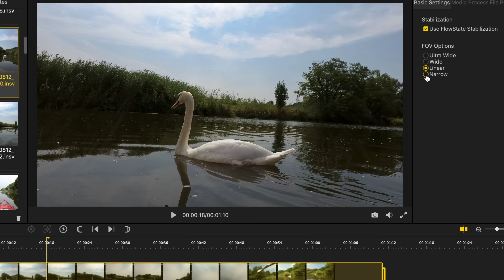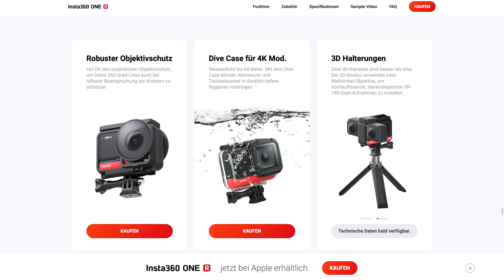Insta360 One R - die bessere Alternative zur GoPro Hero9 Black?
Mit der Hero9 Black hat GoPro eine sehr coole Actioncam vorgestellt mit interessanten Funktionen. In diesem Video zeige ich euch eine Actioncam Alternative, die sich in der Preisleistung nicht verstecken braucht. Viel Spaß beim Zuschauen :).

*🐰 Hier kann man  die Insta360 ONE R inklusive gratis Stick extra Akku kaufen  ►

Bitte beachtet, dass die Kameras von Insta360 direkt versendet werden.

✘ Mein Equipment Stand 23.03.19:

► *Mein Rechner

► *Meine Bildschirme

► *Meine Hauptkamera

► *Meine Zweitkamera

DANKE ! :)